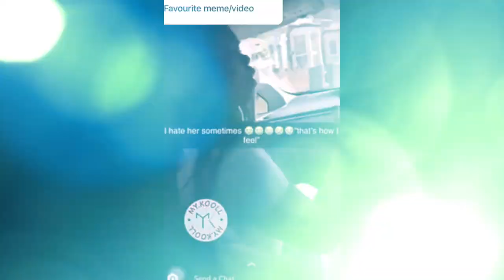2020 ALMOST DESTROYED ME. Addressing Lani good, Rfab, hospitalised, mental health & drinking (recap)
I just wanted to make a video addressing all that happened last year because it was very crazy starting from my mental health, hospitalised and drinking down to the @lanigood3484 & the Miss rfabulous smash and pass situation i was involved in just clearing up any speculation/rumours.

2020 ALMOST DESTROYED ME. Addressing Lani good, Rfab, hospitalised, mental health & drinking (recap) | Jae Edwards

I hope you all had a good start to the year im looking forward to the growth with you all and thank you all for the continued the support and

Collaboration/Promo Enquiries Are Welcome.

SHE BROKE UP WITH ME AND GOT HER GIRLFRIEND TO BEAT ME UP (WITH RECEIPTS) | STORYTIME | Jae Edwards
Who Can Dress Their Boyfriend Better? "My BF has to look like a roadman" | Boohoo Haul | Jae Edwards